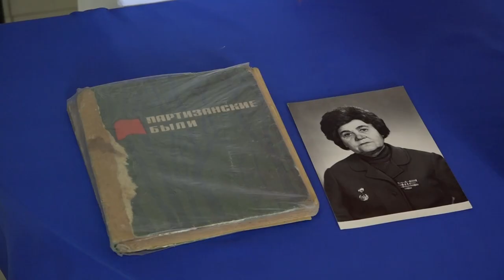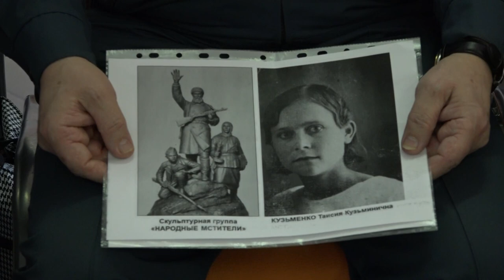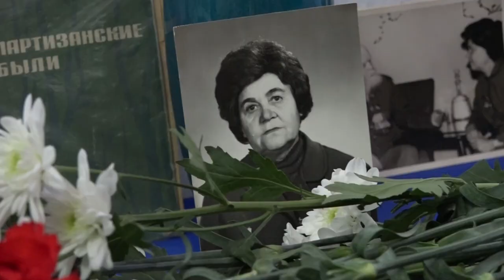В СОШ №27 села Львовское открыли памятную табличку кубанской разведчице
Таисия Кузьменко, дочь сельского колхозника, бесстрашная партизанка и героиня Великой Отечественной войны, навсегда останется примером отваги, доблести и чести для подрастающего поколения села. На торжественную линейку пришли учащиеся, педагоги, родственники разведчицы и представители краевого управления ФСБ России.